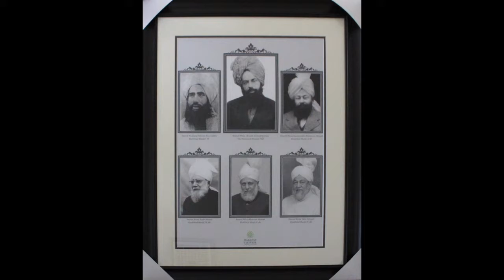Pictures - Jalsa Salana Canada Bookstall